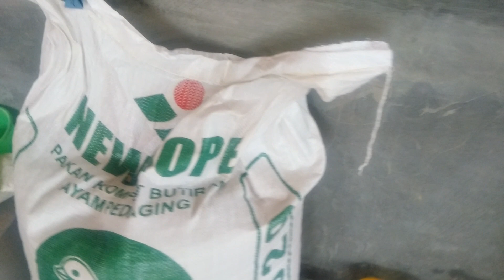pingin gak punya peternakan ayam kampung modern kaya gini?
sukses ternak ayam kampung